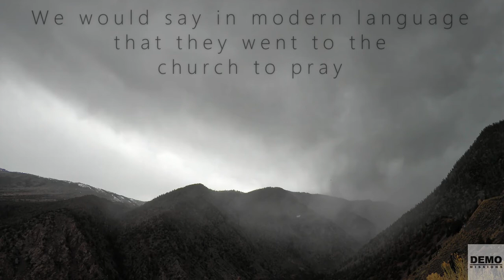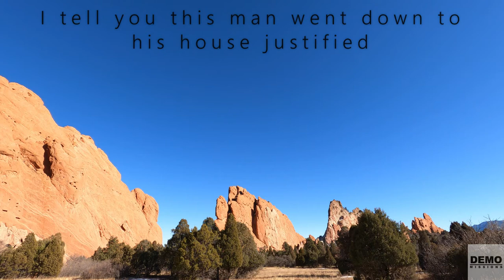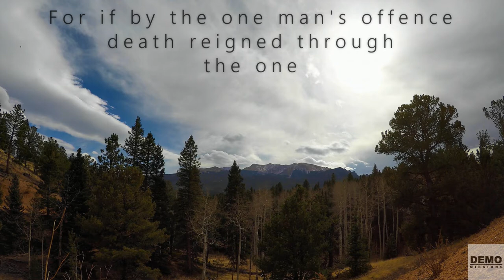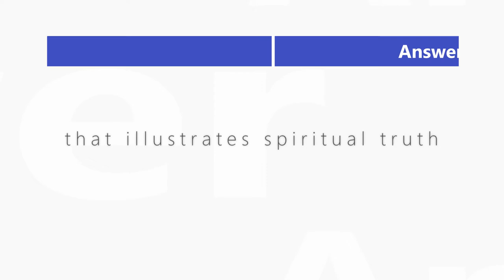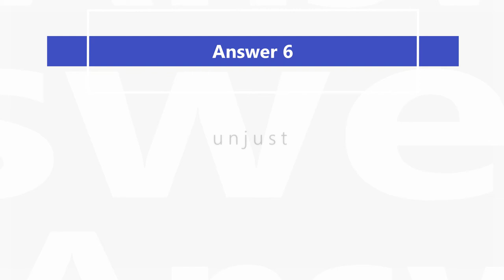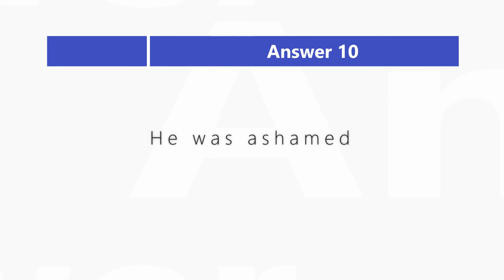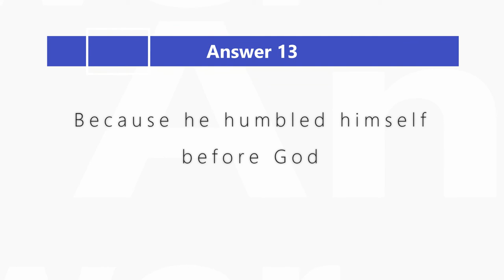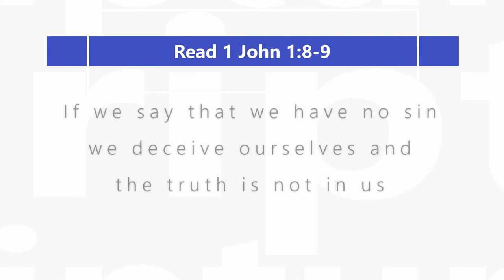Discipleship Evangelism - Level 1- Lesson 2 - Salvation by Grace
This lesson teaches us that we are saved – made right with God – through His unconditional love, - we cannot earn it and we do not deserve it.